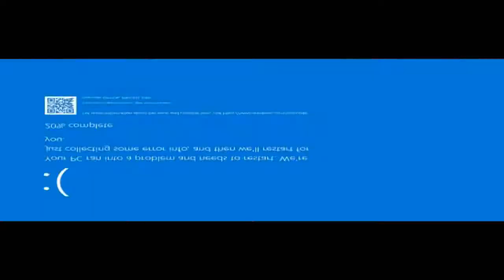THE POWERNESS OF BSOD (FIXED)